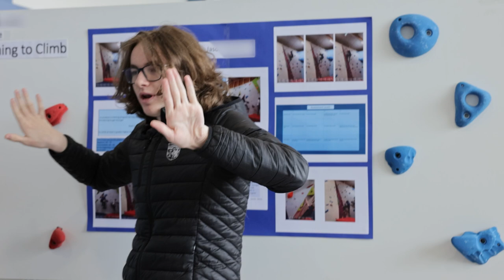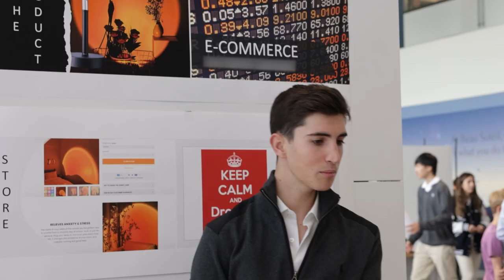Grade 10 Personal Project Exhibition at Beau Soleil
Each Grade 10 student completed a study on a topic of personal relevance and interest, lasting through the whole academic year. During the exhibition, they had the opportunity to share their work with the rest of the school community. 💡

There was a remarkable range of topics: from how to make handcrafted candles to how to start an online store or learning to climb.